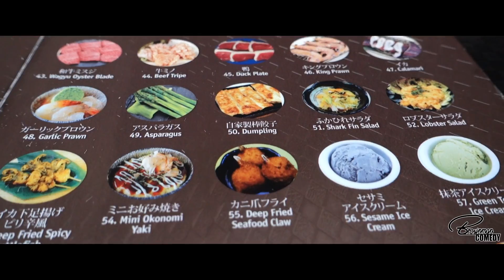Good Eats | Gimme That Grilled Meat!!!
WARNING: THIS VIDEO MAY CAUSE EXTREME HUNGER.

Some special friends take us to a wonderful Wagyu Yakiniku restaurant while we were in Sydney!

Songs:
Jinsang - Moonlight (Part 2)
Jinsang - Summer's Day (v2)